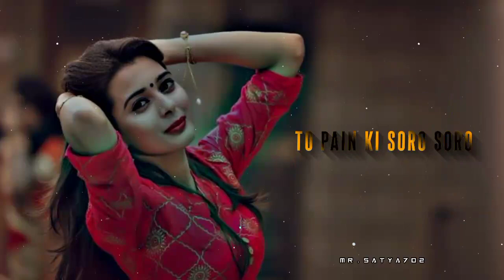lajo gohona debi pindhei / new odia lofi status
NEW ODIA LOVE STATUS
NEW ODIA LOVE STATUS 4K
FULL SCREEN